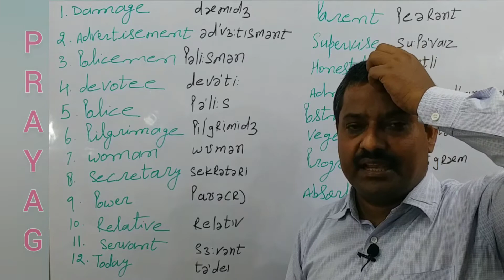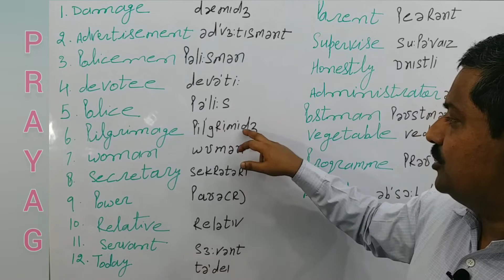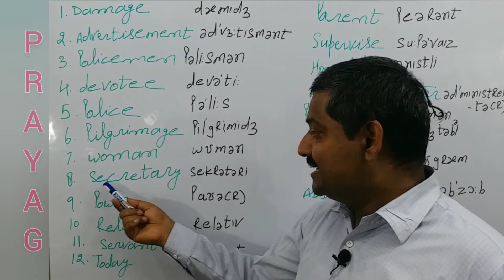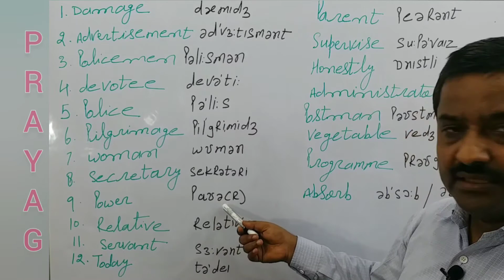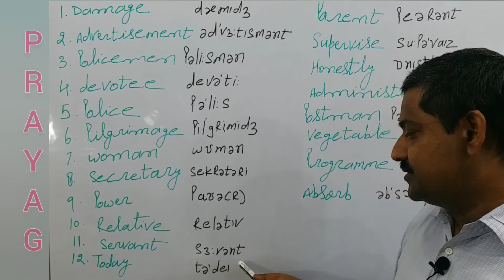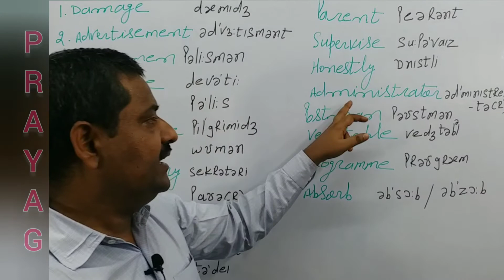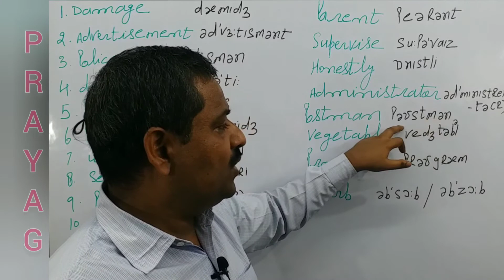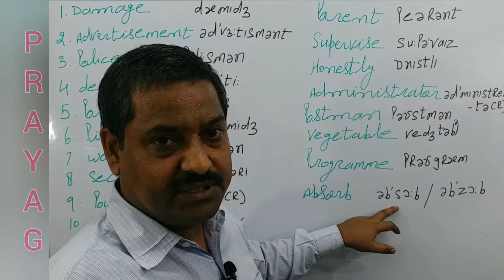Improve Your Pronunciation: Episode: 13